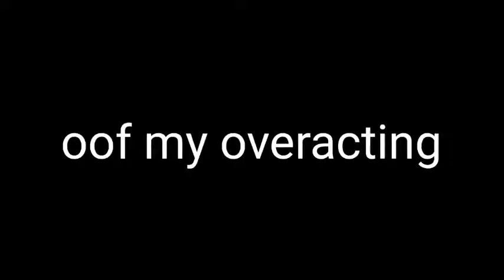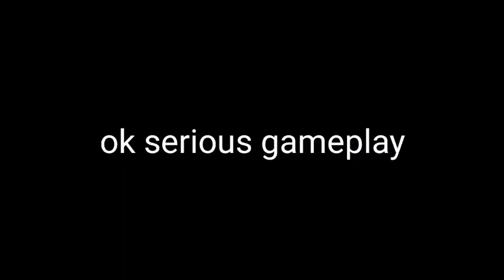New fireguard weapon gameplay and a normal comeback.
Song                   SF3 Legion Assassin-30432
Artist.                 Lind Erebros
Album.               Shadow Fight Trilogy Soundtrack
Licensed to       AdRev for Rights Holder